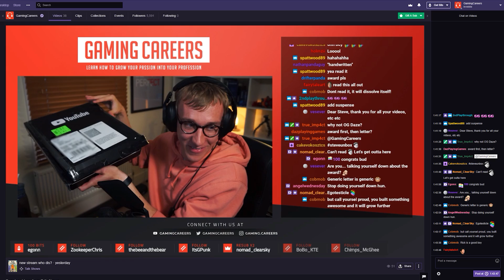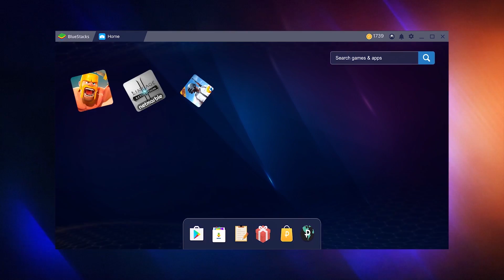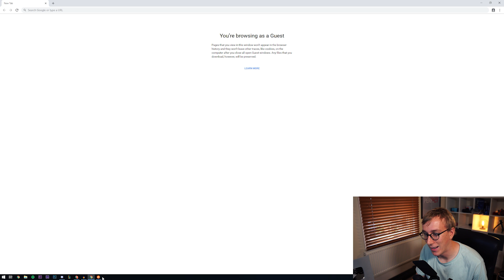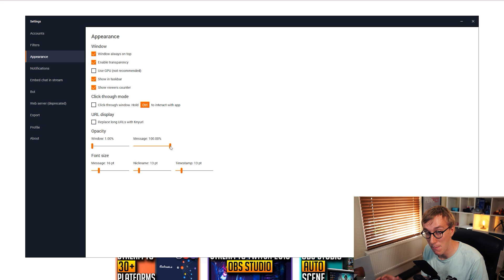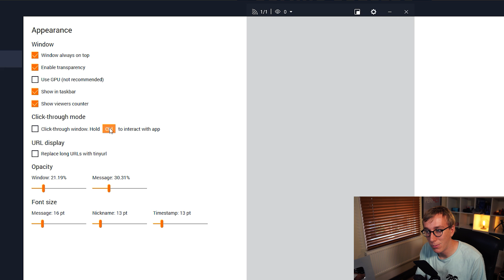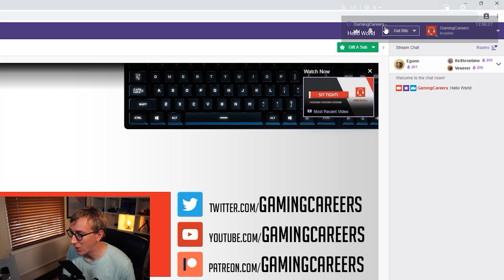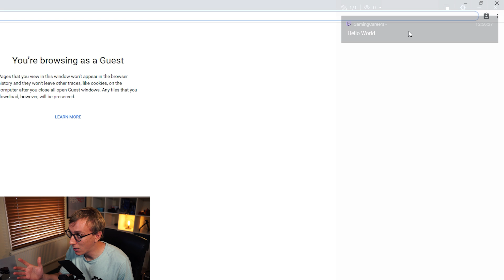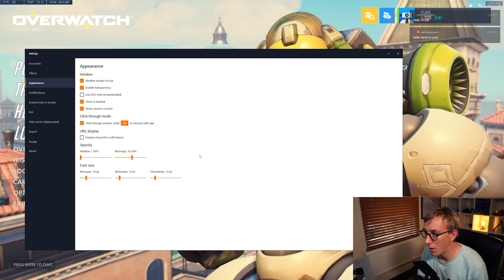How To Get Twitch Chat IN-GAME With This Awesome FREE Software!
Only got 1 monitor and still want to interact with your stream chat? No Problem! In this video, we show you how you can read (and respond to) Twitch chat from within your game!

⏩ Timestamps:
0:00 Introduction
1:37 Download and Installation
3:25 Always on Top Chat
4:11 Transparent Twitch Chat
5:03 Other Options
5:25 Interacting with Click-through mode
6:45 Twitch Chat
7:15 In Game Settings
8:20 Adjusting Opacity
9:25 Extra Tips
9:45 Outro and Thanks